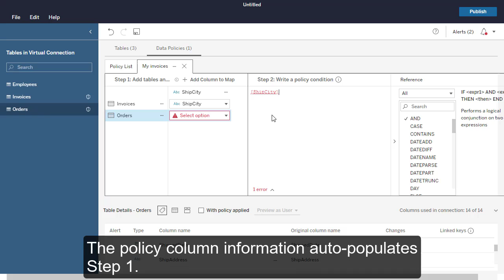bảo mật trong Tableau tới dòng dữ liệu row-level security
Video trình bày việc cấu hình bảo mật của Tableau tới cấp dòng row-level security
Hãy liên lạc với BSD 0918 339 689 để tìm hiểu thêm giải pháp Tableau hoặc truy cập vào trang